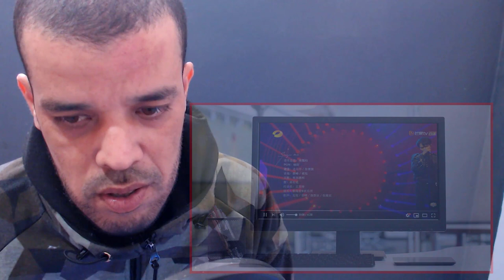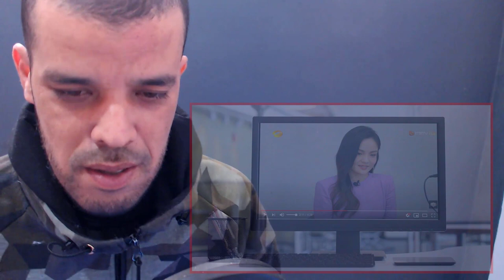Zhou Shen (周深) - Ring the Doorbell to Listen to it Myself (自己按门铃自己听) 歌手 2020 | REACTION DZ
【纯享版】周深惊喜首秀《自己按门铃自己听》震撼全场《歌手·当打之年》Singer2020 SingleVersion【芒果TV音乐频道HD】

shorturl.at/tDTW9

shorturl.at/aHZ79

shorturl.at/gjoU6

My Full Name : Ferah Samir
My adress : Chlef / Chettia Zone10 n539
zip code : 02170